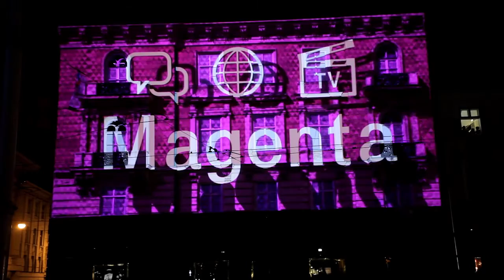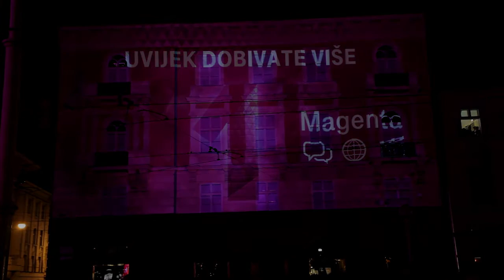Magenta 1: 3D mapping na Trgu bana Jelačića, Zagreb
Hrvatski Telekom iznenadio je korisnike virtualnom poslasticom kojom je najavljeno lansiranje novog brenda - Magenta 1.